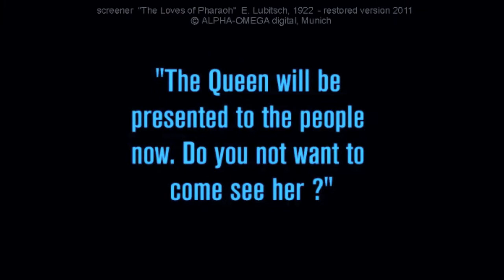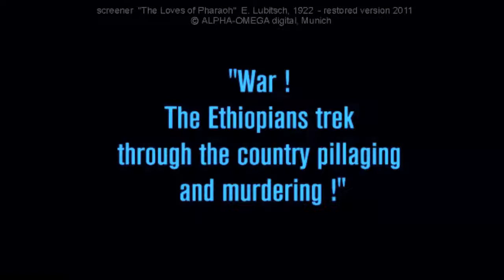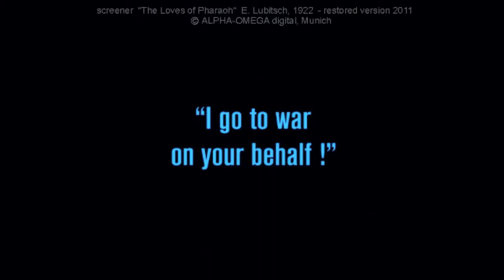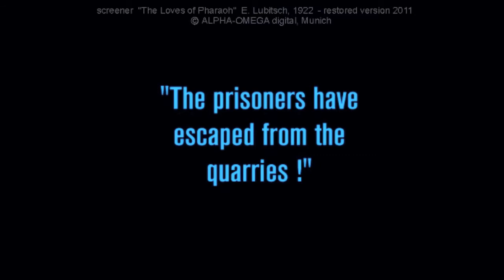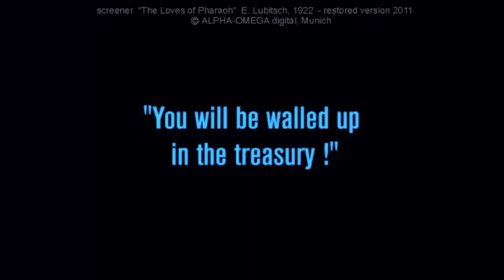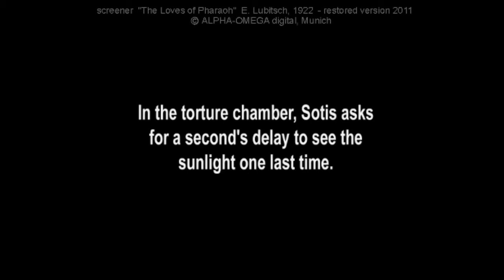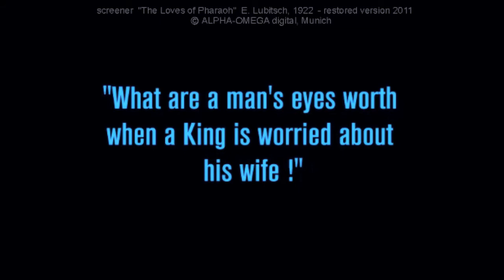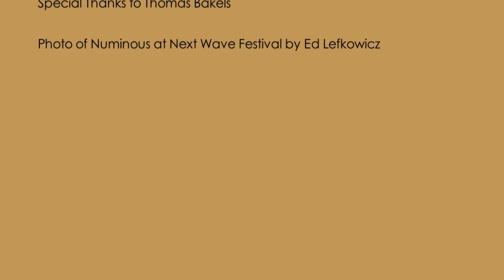The Loves of Pharaoh Act 4 Scenes 3 & 4 & 5_new score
Synopsis: Theonis becomes Queen to save her love Ramphis while the Ethiopian army approaches Egypt; Ramphis escapes the prison exile and returns to his father

The Loves of Pharaoh Act 4 Scene 3 "Hail to the Queen", Scene 4 "The Sins of Pharaoh", & Scene 5 "The Queen Must Die". New score for Ernst Lubitsch's The Loves of Pharaoh (1922) composed by Joseph C. Phillips Jr. Commissioned for the Brooklyn Academy of Music (BAM) 30th Next Wave Festival and performed live with a screening of a restored version of the film by the ensemble Numinous, under the direction of the composer, October 18, 19, 20, 2012 at BAM Harvey Theater (audio recording was done live at October 19, 2012 screening).

Flutes: Jessica Schmitz
Clarinets/Saxophone: Ken Thomson
Trumpet: Stephanie Richards
Horn: Lis Rubard
Tuba: Jacob Garchik
Guitar: Amanda Monaco
Vibraphone: Tom Beckham
Piano/Keyboard: Carmen Staaf
Celtic Harp: Maeve Gilchrist
Voice 1: Sara Serpa
Voice 2: Jean Rohe
Violin 1: Ana Milosavljevic
Violin 2: Scott Tixier
Viola 1: Hannah Levinson
Viola 2: Brian Lindgren
Cello 1: Richard Vaudrey
Cello 2: Mariel Roberts
Bass: Matt Aronoff
Conductor: Joseph C. Phillips Jr.